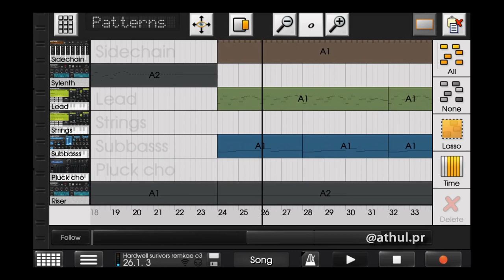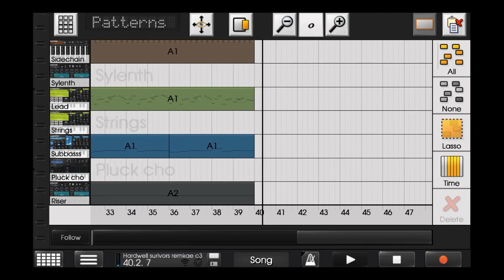Hardwell & Dannic ft. Haris Survivors Remake Caustic 3+ project file.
This is one of my favorate song.
I know the mix is bad and lead is not perfect.
No more upload in this month 😪.

For mastering and ghostproduction dm on instagram.

Comment the requests and suggestions😊.
Comment the feedback 🙌
Keep learning ! ✌️
Feel free to talk with me on insta.